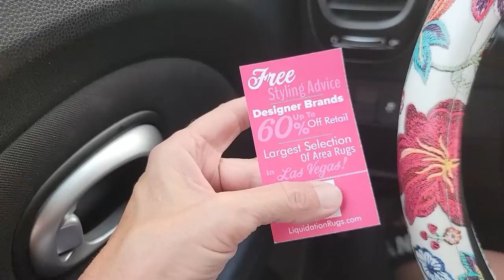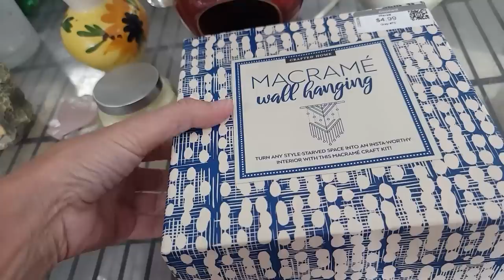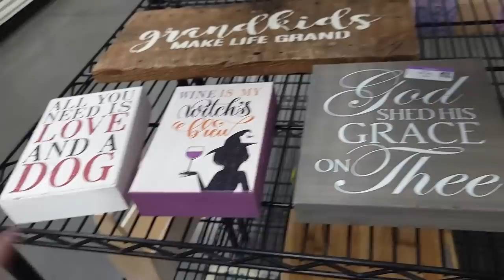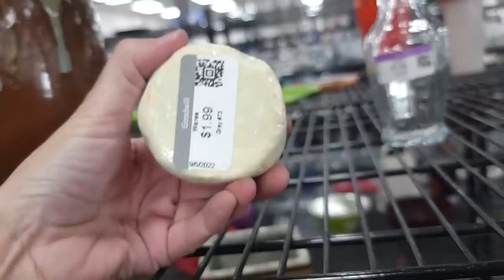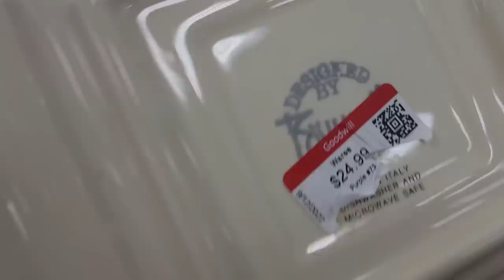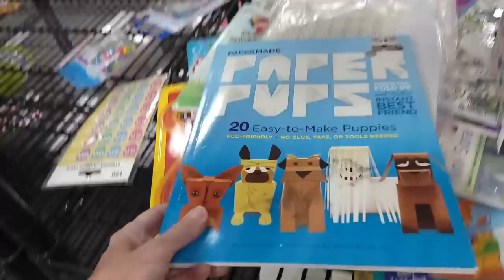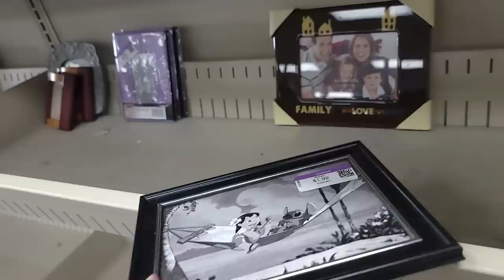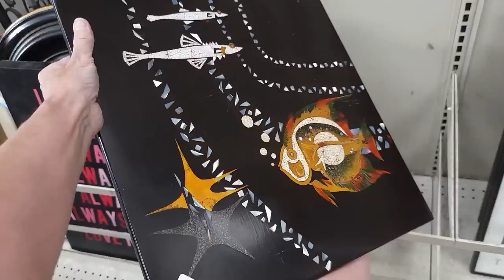I'm Not Going To Do It - Thrift With Me at Goodill Las Vegas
I was so tempted by so many things this thrifting trip - but I'm going to be good and not going to do it!  See what "it" is in this Goodwill Thrift With Me adventure in Las Vegas.

2. Include your full name, zip code and your offer,
3. This is IMPORTANT! include a screenshot of the item OR the timestamp and which video it is from
4. If we agree on a price I will send an invoice via PayPal (Items under $20 will be in Live Sales)

To send some love:
6955 N Durango Dr Suite 1115, 299